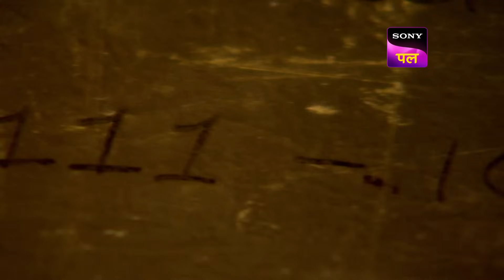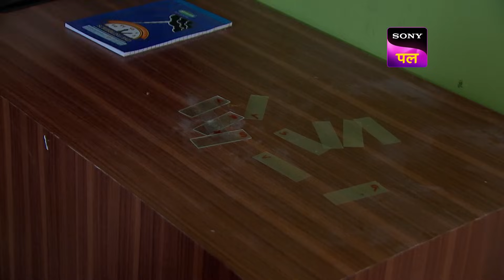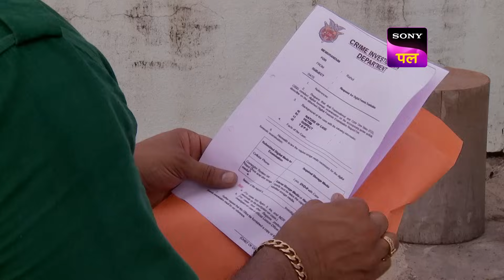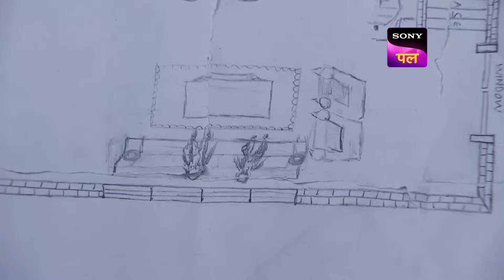Abhijeet गए Undercover Mission पे | CID | Full Episode 1002 | 19 Nov 2023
The CID team is closing in on a double murder case involving Lakshita and Indrani. However, a puzzling clue and Dr. Salunkhe's unexpected and indefinite break raise questions about the investigation and its conclusion. Dr. Tarika informs the police that she suspects Dr. Salunkhe's unusual behavior in this case. As they delve into a new line of inquiry, it becomes evident that Dr. Salunkhe's autopsies are now being scrutinized for potential inconsistencies.

Show name: CID
Starcast: Shivaji Satam, Dayanand Shetty, Aditya Srivastav
Produced by: B.P. Singh
Episode Number: 1002